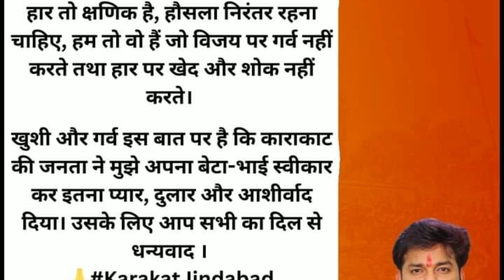video Pawan singh ~पवन सिंह शेर है और रहेगा bhojpuri khesari lal yadav live bhojpuri Live video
video Pawan singh ~पवन सिंह शेर है और रहेगा bhojpuri khesari lal yadav live bhojpuri Live

all topik
pawan sing ka song
pawan sing bhojpuri song
pawan sing song
pawan sing new bhojpuri song
pawan sing new song
pawan sing ka live video
pawan sing ka news
pawan sing ka film
pawan sing ka sad song
pawan sing bhojpuri
new song pawan sing
kheshari lal yadav live
kheshari lal yadav
kheshari lal yadav bhojpuri song
kheshari lal yadav new bhojpuri song
kheshari lal yadav video
kheshari lal yadav stej sow
pawan sing stej sow
pawan sing
gunjan sing ka song
gunjan sing bhojpuri song
gunjan sing new bhojpuri song
gunjan sing new bhojpuri
gunjan sing bhojpuri new
ritesh pande
tuntun yadav new bhojpuri song
tuntun yadav ka bhojpuri song
tuntun yadav new song
tuntun yadav ka song

rakesh mishara bhojpuri song
rakesh mishara new song
rakesh bhojpuri song
rakesh mishara video
haldi ke din jaan
pawan sing news
pawan sing ka comedy
tuntun lal yadav
rakesh mishara
kallu jii
ankush raja

kheshari lal yadav ka bhojpuri song
new bhojpuri song kheshari lal yadav
kheshari lal yadav new
bhojpuri news
kili paul bhojpuri dance

kheshari lal ka song
kheshari lal bhojpuri song
kheshari lal new song
kheshari lal yadav news
kheshari lal news

copyright issu ya bisanesh parpas

thanks for alll you🙏🙏🙏🙏🙏💞💞